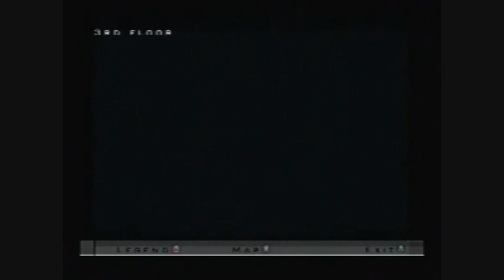Let's Play: Hitman Contracts Part 6 .... Traditions Of The Trade. READ DESCRIPTION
WARNING, I FUCKED UP THE VIDEO TRANSFER AND LOST THE COMMENTARY AUDIO. SO THIS MISSION DOES NOT HAVE MY COMMENTARY I'M SORRY ALL I'LL TRY NOT TO DO IT AGAIN! :(